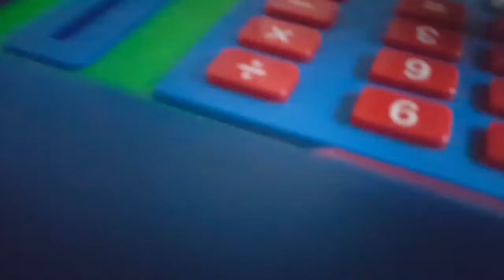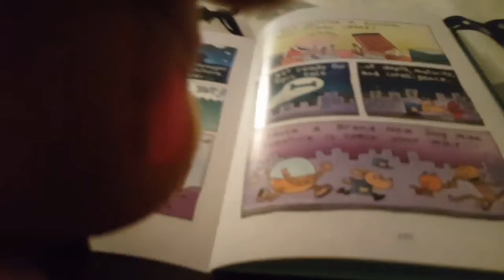Freddy Rewind 2019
SOMETHING SPECIAL IN THE WORK